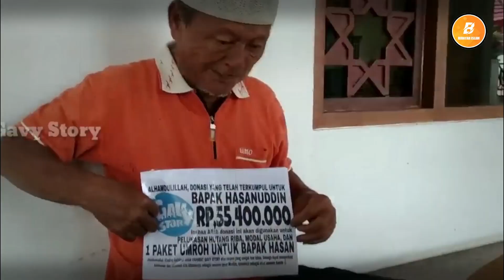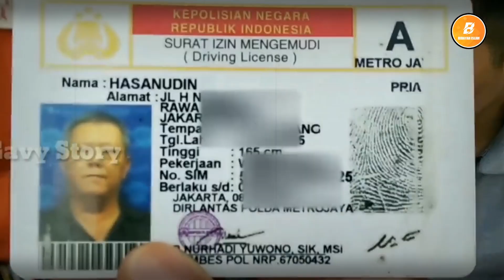Pak Hasan, Former Discotheque Manager Converts to Islam, Selling Grass Grass Grass in Sukabumi.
The story of the grass jelly ice seller in Sukabumi, West Java has touched many people.

How could it not be, this 66 year old man was previously a manager of a discotheque in the capital city earning IDR 100 million per month.

However, his life changed 180 degrees and he became poor.